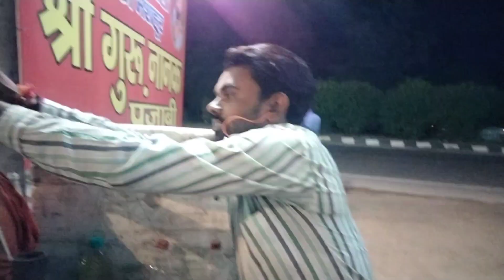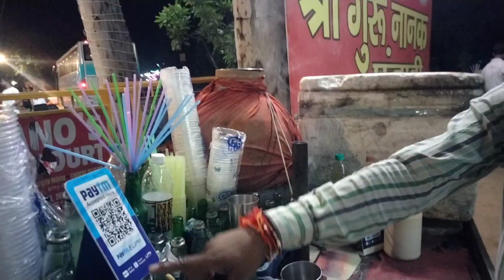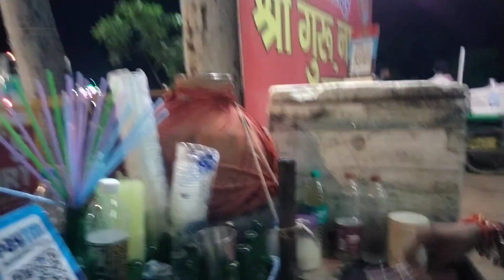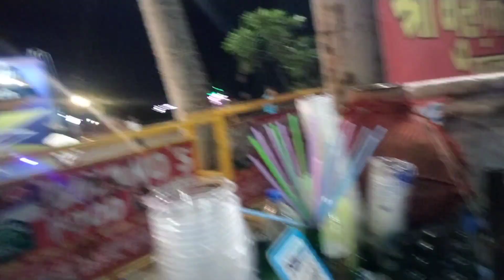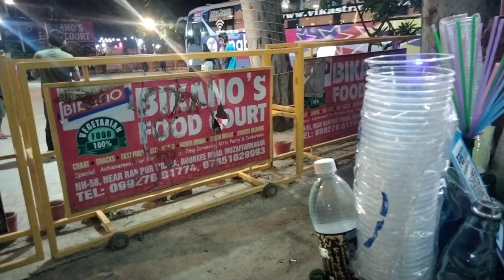Special Shikanji and Jal jeera❤️ 🍋🥛 || Aarif Chaudhary Vlogs